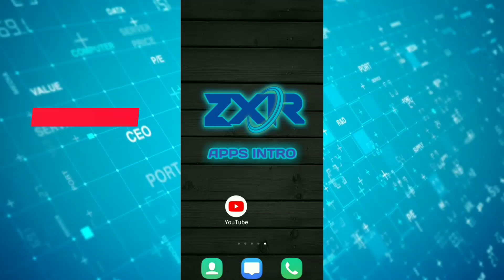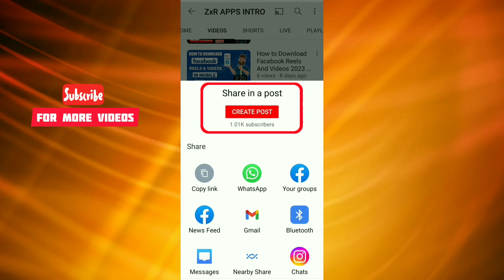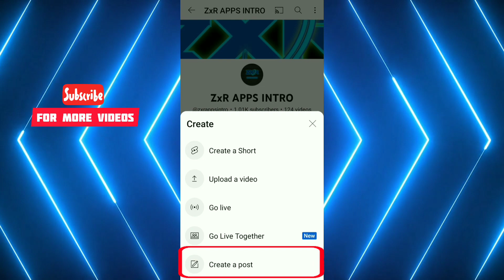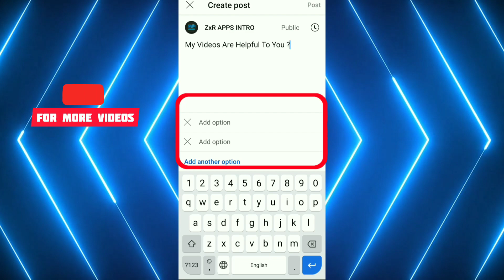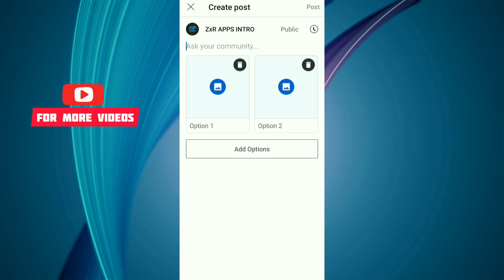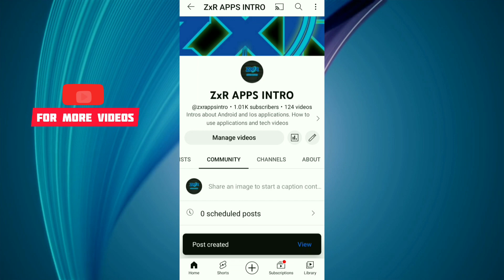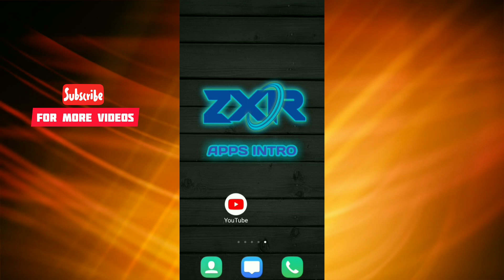Boost Your Subscribers And Views New Trick 2023| Community Post Kaisey Lagae 2023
Boost Your Subscribers And Views New Trick 2023| Cummunity Post Kaisey Lagae 2023 ‎@zxrappsintro

Views Kaisey Badhaey
Cummunitu post
community post kaise kare 2023
community post enable kaise kare
Hiw to Increase views and subscribes with cummunity post
community post kaise banaye
you tube new update 2023
youtibe trick 2023
views kaisey increase karey new trick 2023
How to Post Video on YouTube Community Tab - YouTube Community Tab Me Videos Kaise Post Kare Hindi
youtube community tab 2023
youtube community tab update